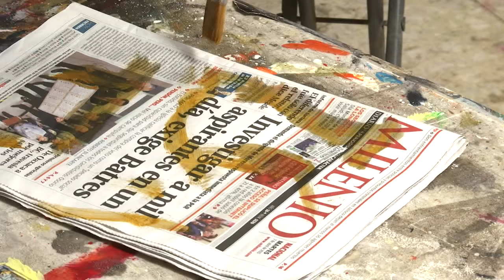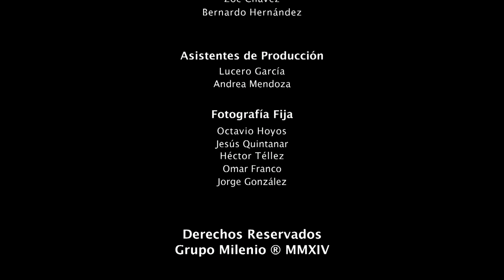Raúl Navarro en el Mural del Milenio con Avelina Lésper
“En mi obra está el color como un fin, no como un medio”.